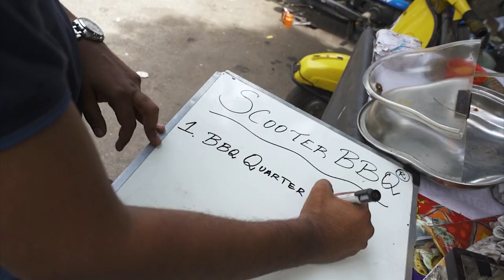Scooter le BBQ Namma chennai Parrys 🔥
99₹ ku chicken leg and Brest bbq🤫

Moore St, Parry's Corner, George Town, Chennai, Tamil Nadu 600001